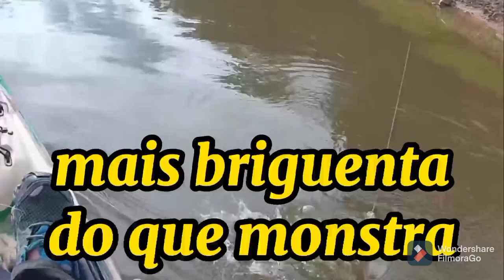tilápia na isca stick você já pegou? Traíras e tucunaré Represa de Mauá.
Peguei tilápia na artificial Stick 90 Nelson Nakamura, traíras e tucunaré na Represa de Mauá Ortigueira PR.